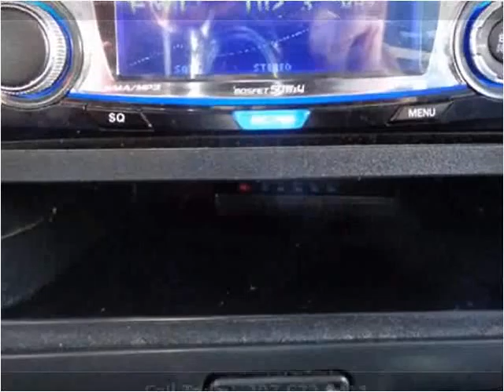2002 Nissan Xterra Used Cars Sheridan WY